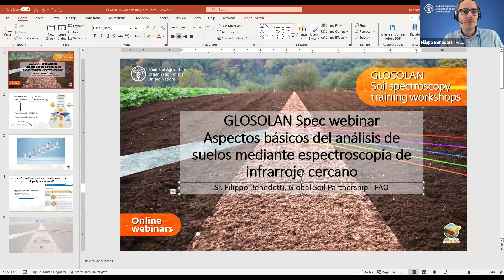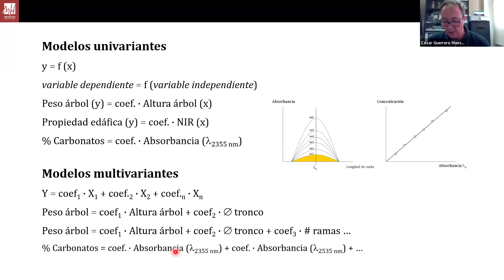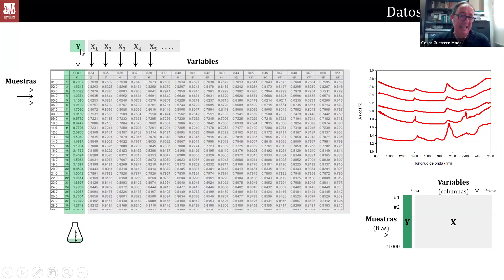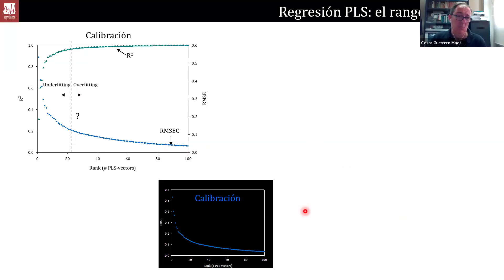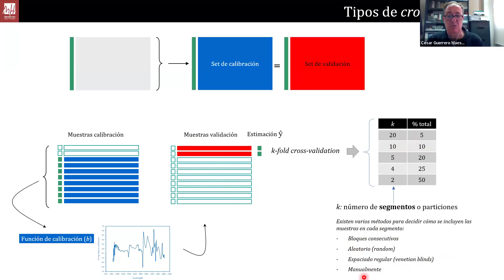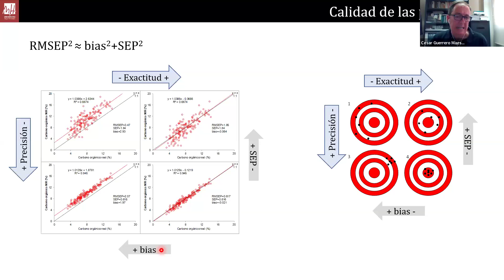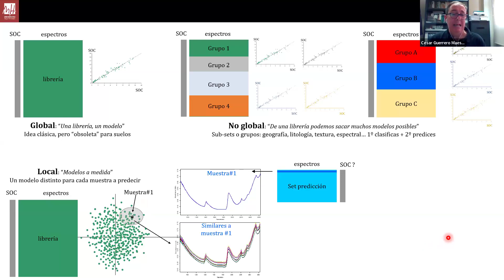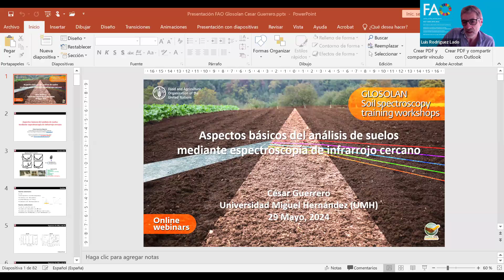#1 Webminario GLOSOLAN en Espectroscopía de Suelos 2024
La primera sesión del Webminario GLOSOLAN en Espectroscopía de Suelos 2024 ha tenido lugar virtualmente el día 29 de Mayo de 2024, con la participación de más de 200 personas de 30 países.

El Prof. César Guerrero Maestre, de la Universidad Miguel Hernández (Elche, España) ha ofrecido una visión general de los procedimientos necesarios para la aplicación de técnicas de espectroscopía de infrarrojo cercano NIR (Near InfraRed Spectroscopy) en el análisis de propiedades de suelos. El recorrido metodológico presentado por el El Prof. Guerrero ha cubierto los aspectos pormenorizados necesarios en el procesamiento de muestras y datos espectroscópicos, desde el escaneado de muestras de suelos e implementación de estrategias de calibraciones a partir de librerías espectrales, hasta la evaluación de los resultados analíticos empleando técnicas rigurosas de validación.

El seminario ha ofrecido una visión completa, por medio de ejemplos, de la implementación de las técnicas de espectroscopía, en la región visible e infrarrojo cercano, en los estudios de suelos y, en particular, su potencial como herramienta imprescindible para la Cartografía Digital de Suelos.